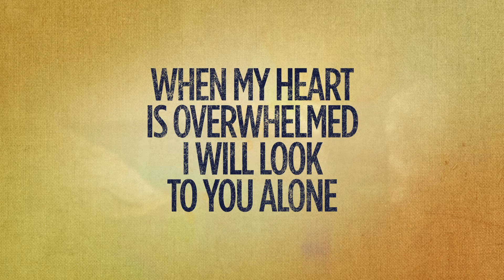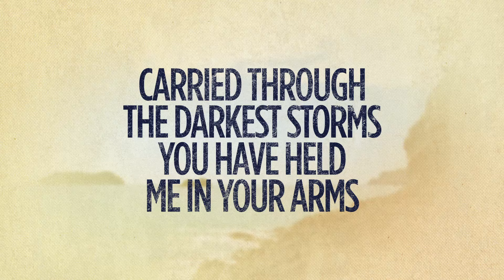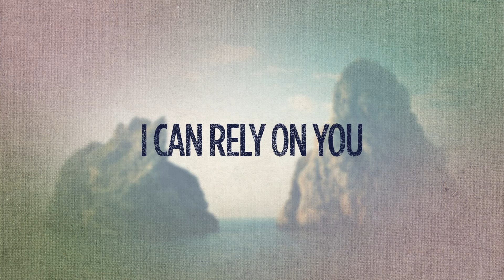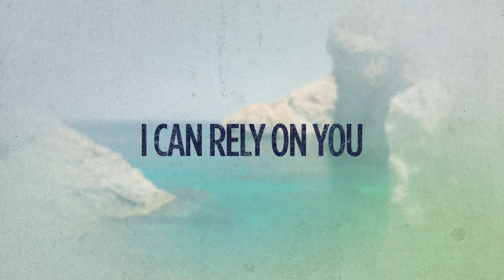Paul Baloche - God My Rock (Lyric Video)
Music video by Paul Baloche performing God My Rock. (C) 2014 Integrity Music